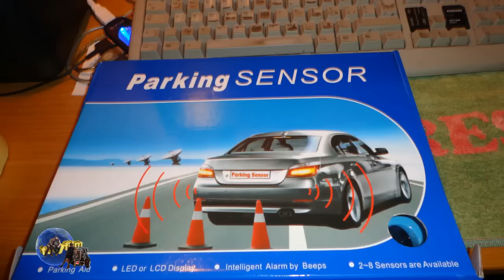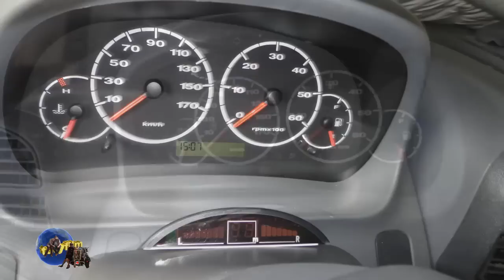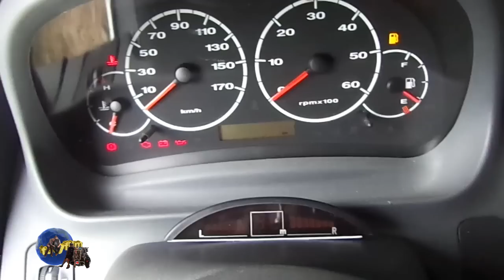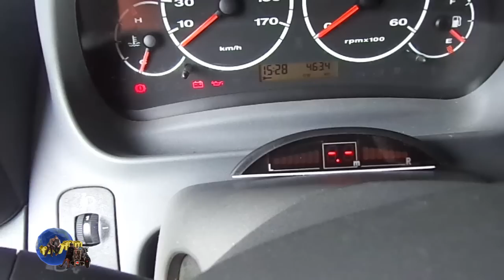installare i sensori parcheggio sul camper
descrizione delle fasi di montaggio  dei sensori di parcheggio sul mio camper spero che vi sia di aiuto